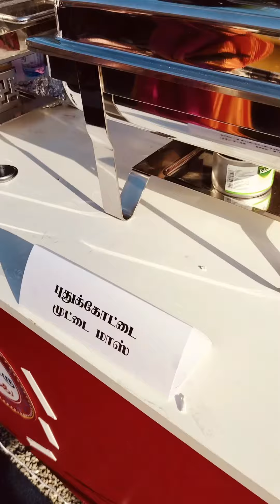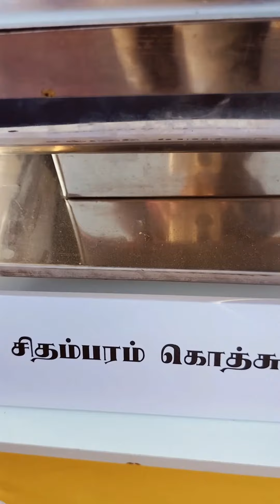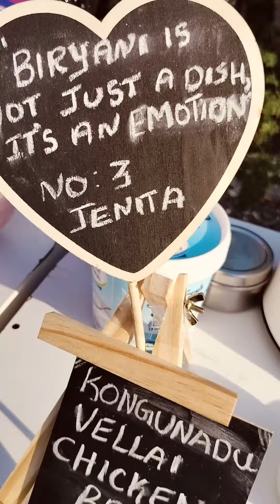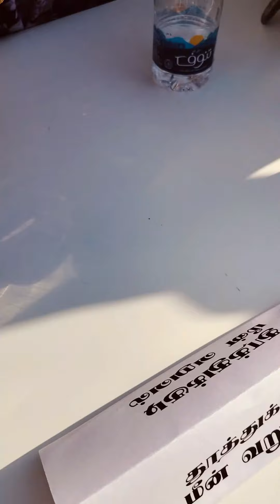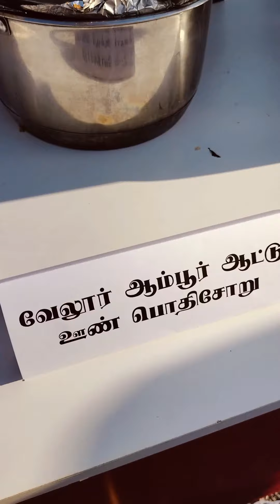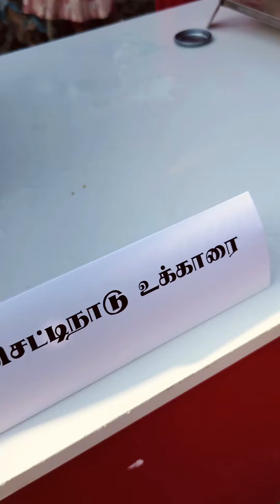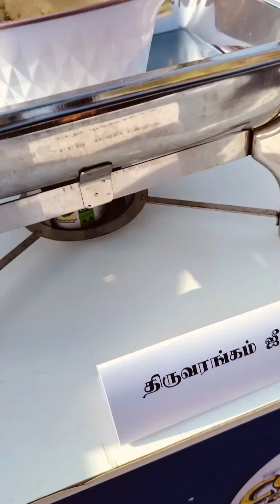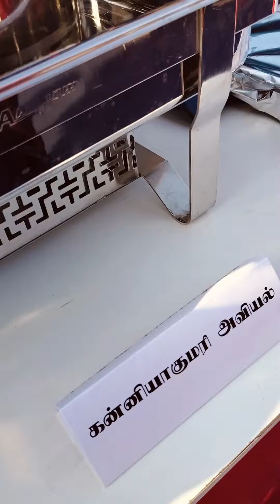ஒமானில் தமிழர் உணவு திருவிழா இது நம்ம ஊரு விருந்து COOK WITH FAMILY COOKWITHFAMILY OTSM -PART2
Traditional food festival in oman Conducted by ostm in the name of cook with family (Namma ooru virunthu )